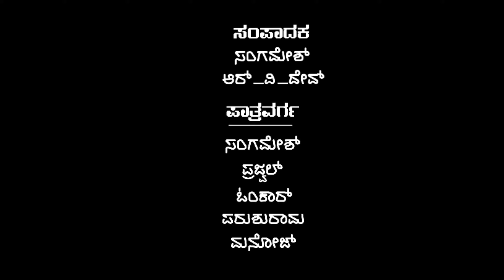KANNADIGA NEW KANNADA RAP || @CS BOX || OFFICIAL MUSIC VIDEO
ನಮ್ಮ ಮೊದಲ ಪ್ರಯತ್ನ ತಪ್ಪಿದ್ದಲ್ಲಿ ಕ್ಷಮಿಸಿ, ಇಷ್ಟವಾದಲ್ಲಿ ವ್ಯಕ್ತಪಡಿಸಿ.
೬೭ನೇ ಕನ್ನಡ ರಾಜ್ಯೋತ್ಸವಕ್ಕೆ ನಮ್ಮ ಪದಬಳಕೆಯನ್ನು ಅರ್ಪಿಸುತ್ತಿದ್ದೇವೆ.

Credits
ಸಂಗೀತ
TAKTIKAL BEATS

ಸಂಕಲನ
ದೀಪು_ತಿಪ್ಪು